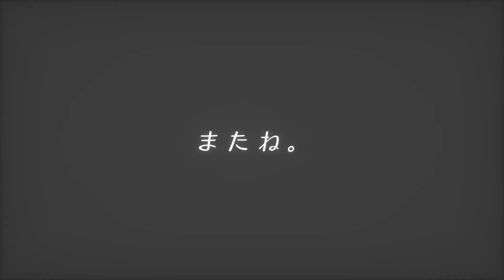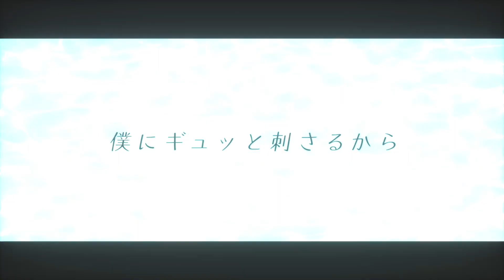カレイドスコープ/Melty×Mellow Covered by 【小笠原雄人（わなち）×【陽向唯大】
カレイドスコープ/Melty×Mellow
Covered by
【小笠原雄人（わなち）】×【陽向唯大】
 Illust：イトノコ（@misokooekaki）
Movie：杜若凛（@kakitsubata_mov）